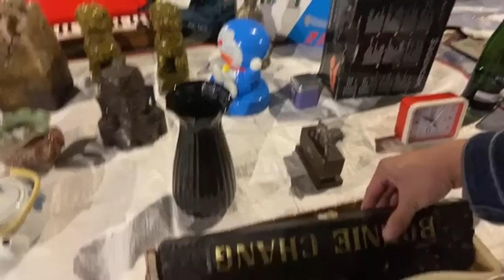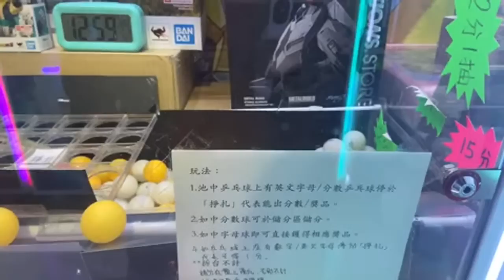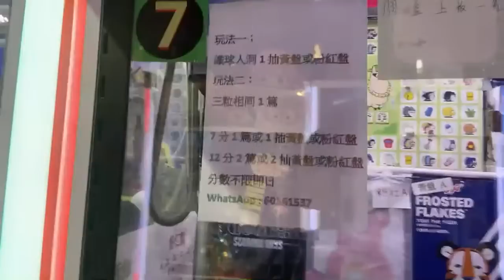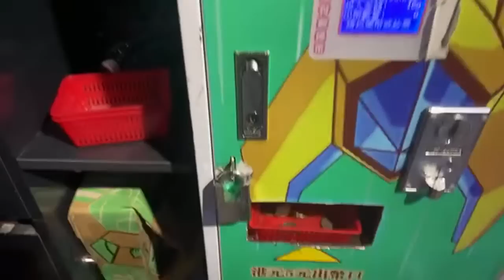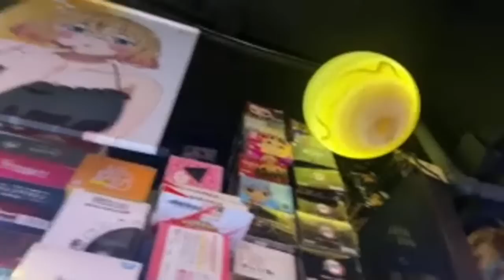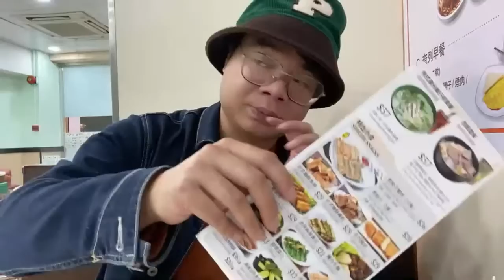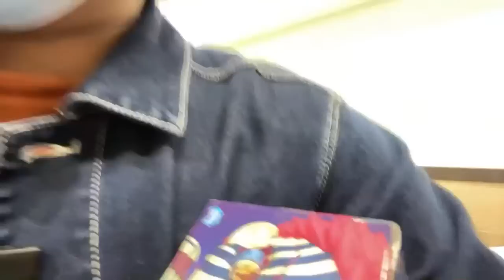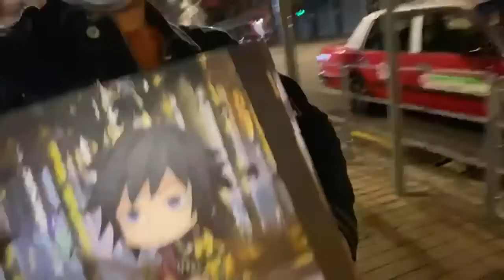[LIVE]《今晚去鳩fing》吃喝玩樂深水埗 ！EP14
資助奴隸獸敗家基金
轉數快: 94445517

我地既其他影片：
[靈異] 蘇富比購入萬元清朝18世紀古董碟召靈！召靈時Rempod瘋狂響叫！｜銅鑼灣 馬棚先難友紀念碑 @AP人生
鍾意既記得like同subscribe我地。
Follow MeWe,
仲有我地IG同Facebook呀！